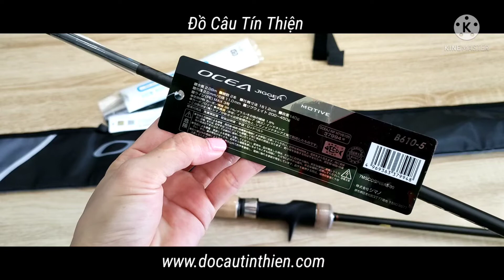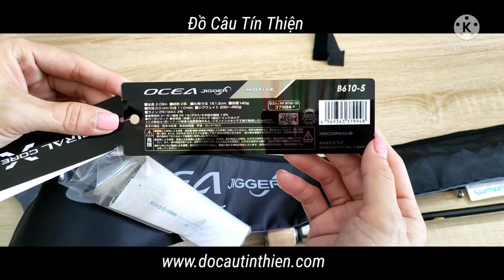Cần Câu Cá Shimano 2017 Ocea Jigger Infinity Motive B610-5 - 2.08m - Made in Indonesia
🌻Cần Shimano 2027 Ocea Jigger Infinity Motive 🌻

💥 Model: B610-5
☘️ Phôi Spriral X core, Hi-Power X
☘️ Fuji guides
☘️ Pát máy CI4+
☘️ Dài: 2.08m
☘️ Số khúc: 2
☘️ Thu gọn: 161.2 cm
☘️ Trọng lượng: 140g
☘️ Đường kính đọt: 2.0mm
☘️ Đường kính gốc: 11.0 mm
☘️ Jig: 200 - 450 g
☘️ PE: Max #3.0
☘️ Carbon 98.1%
☘️ Cần máy ngang
🍀 CODE No.: 37994
☘️ Sản xuất tại Indonesia